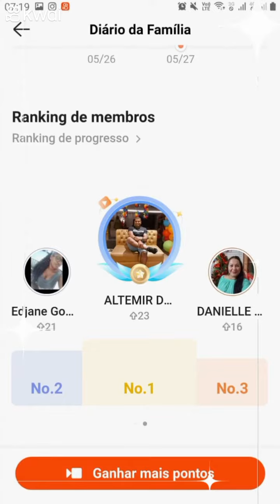29 de maio de 2023